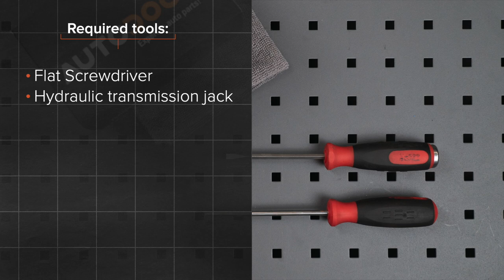Hvordan bytte gassfjær der på OCTAVIA (1Z5) [AUTODOC-VIDEOLEKSJONER]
Hvordan bytte gassfjær / foring stabilisatorstag på SKODA OCTAVIA 2 (1Z5) 1.8 Stasjonsvogn 2007–2013 [AUTODOC-VIDEOLEKSJONER]

Gassfjær for kjøretøyet SKODA Superb II Hatchback (3T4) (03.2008–05.2015) / SKODA Superb II Estate (3T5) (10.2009–05.2015) / SKODA Yeti (5L) (05.2009–12.2017) / VW Caddy IV Van (SAA, SAH) (05.2015–...) / VW Caddy III Van (2KA, 2KH, 2CA, 2CH) (03.2004–05.2015) bør som regel erstattes i én og samme prosedyre. Det er imidlertid noen små forskjeller, på grunn av spesifikke egenskaper ved kjøretøyets design.

0:00 — SKODA OCTAVIA 2 – gassfjær: trinn-for-trinn veiledning for utskifting
0:33 — Støtt opp bagasjeluken.
0:40 — Løsne på sikringsringen som kobler gassfjæren til bagasjeluken.
1:00 — Ta bort gassfjæren til bagasjeluken.
1:10 — Erstatt sikringsringen som kobler gassfjæren til karosseriet.
1:55 — Klem på sikringsringen som kobler gassfjæren til bagasjeluken.
2:13 — Klem på sikringsringen som kobler gassfjæren til karosseriet.